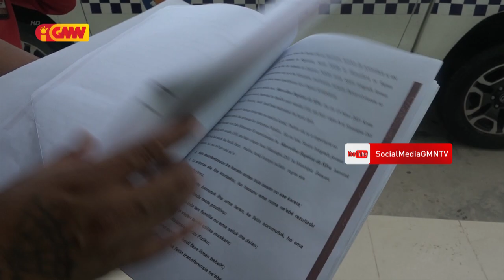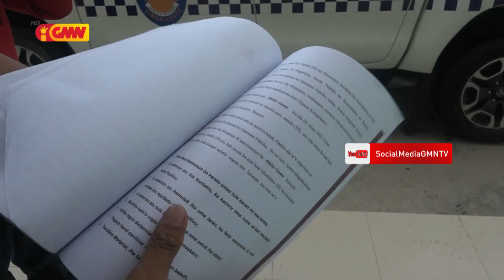PNTL husu suspeitu na’in 10 falsifika dokumentus Swab Test no Guia de Marsa intrega a’an